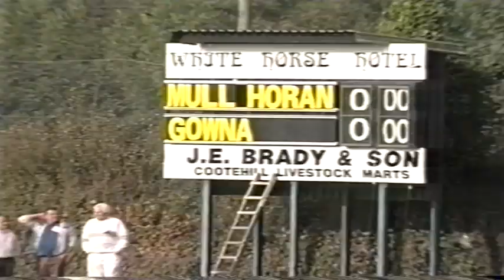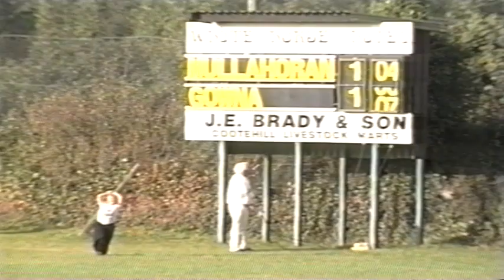Gowna v Mullahoran - Cavan Senior Football Championship Final 1996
Gowna verses Mullahoran in the Cavan Senior Football Championship Final of 1996 from the Hugh O'Reilly Memorial Park, Cootehill on the 22nd September 1996. Plus the winners homecoming to Gowna.

Camera: T. O'Reilly

A Digitalised VHS Tape by Ronan Ward | Homebird Digital 2020